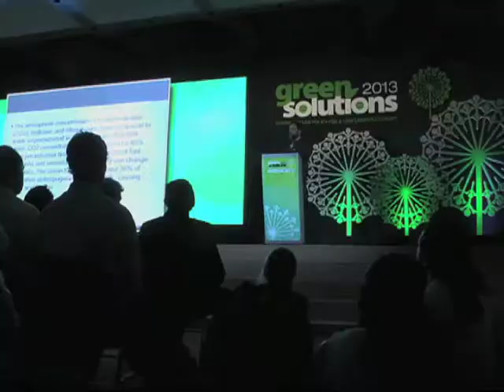Los pobres pagan costo del cambio climático: Rajendra K. Pachauri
El premio Nobel de la Paz y Presidente del Panel Intergubernamental de Cambio Climático, Rajendra K. Pachauri, afirmó durante su ponencia en el foro de negocios verdes Green Solutions realizado en Cuernavaca, Morelos, que los efectos del calentamiento global son pagados por los más pobres cuando los mayores emisores de carbono son los países ricos e industrializados.